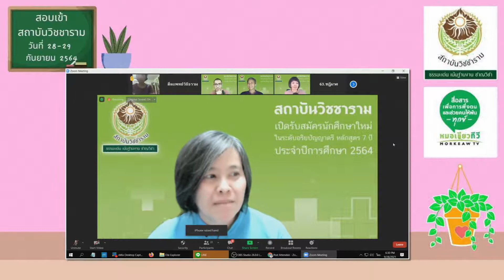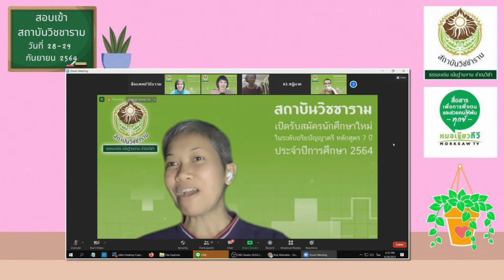88 กาญจนาณัฏฐ์ กันตา